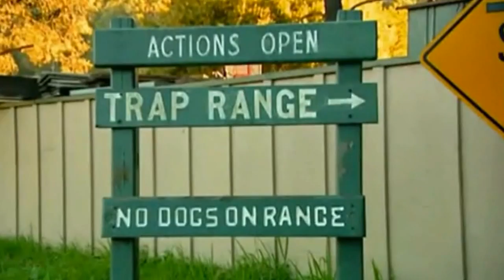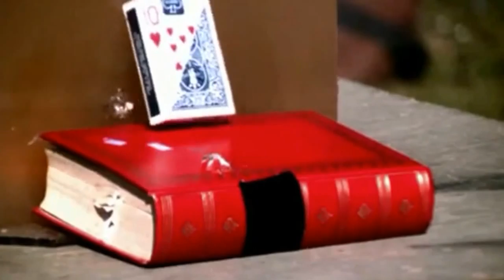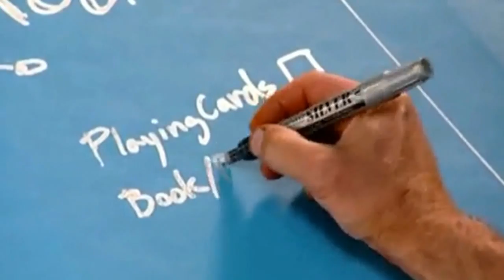What is bullet proof ? - Mythbusters